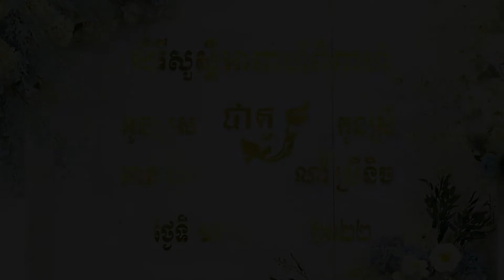ពិធីកាត់សក់បបង្កក់សិរី កូនប្រុស ឆាន់ ឃិន កូនស្រី ណាំស្រីនិច ១៨ ឩសភា ២០២២ | Khmer Wedding 18-5-2022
វីដេអូអាពាហ៍ពិពាហ៍របស់លោកអ្នកនៅទីនេះ!
ពិធីកាត់សក់កូនប្រុសស្រីក្នុងពិធីមង្គលការខ្មែរ​
ប្រពៃណី វប្បធម៌ជាតិ
អរគុណចំពោះការគាំទ្ររបស់លោកអ្នកយើងខ្ញុំនឹងមានវីដេអូថ្មីជូនលោកអ្នកជាបន្តបន្ទាប់ទៀត ...
Your wedding videos are here!
Hair cutting ceremonies in Khmer traditional wedding.

Wedding Comedy Haircut-Khmer Wedding Song-Wedding Music-Khmer Traditional.

-Kiry Studio 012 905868\ 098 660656
រក្សាសិទ្ធិគ្រប់បែបយ៉ាង